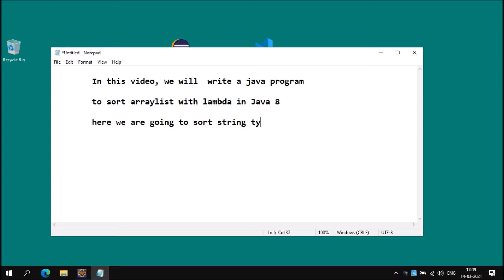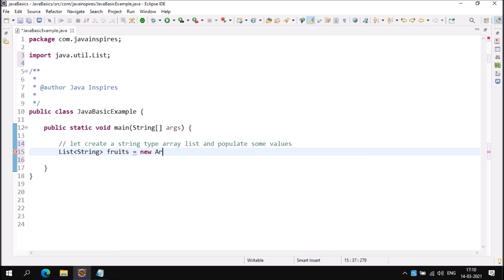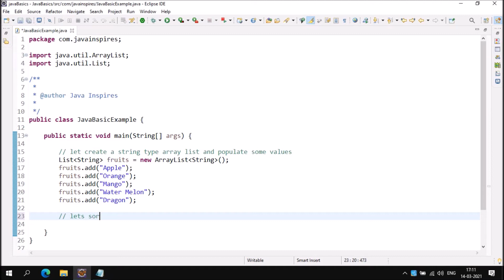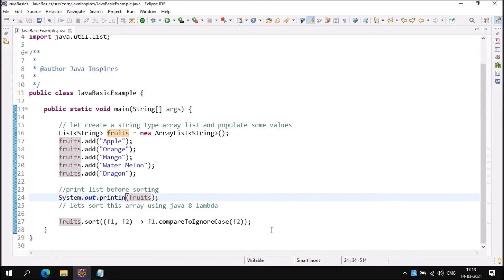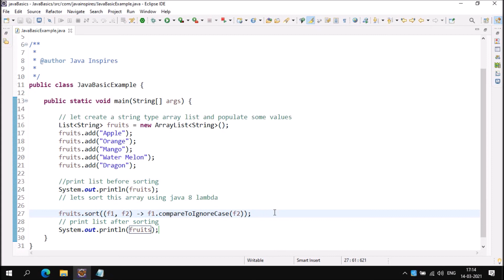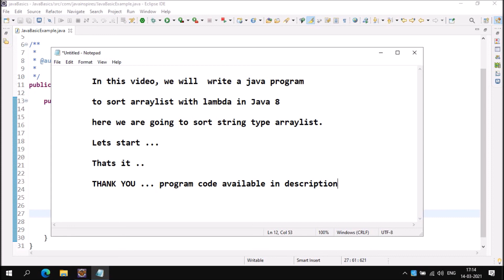How To Sort ArrayList With Lambda In Java 8? | Java Inspires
In this video, we will see how to sort arraylist with lambda in java 8.